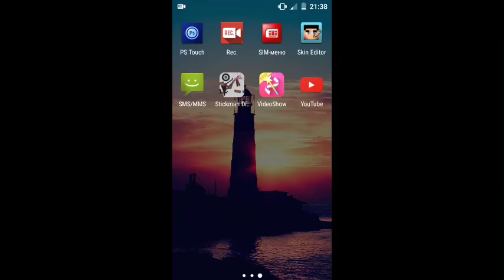ТекстурПак SimpleCraft для Minecraft PE 0.13.0